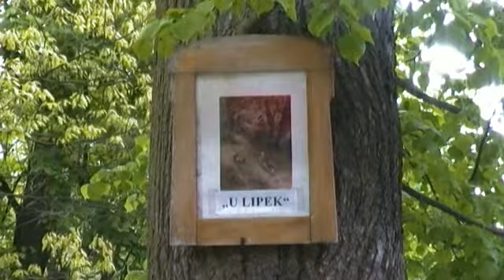Družecká šlápota - 15. května 2010